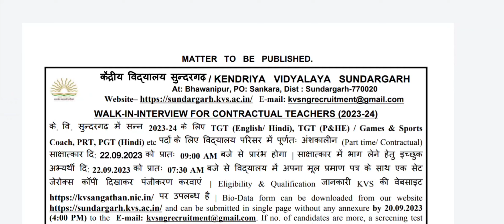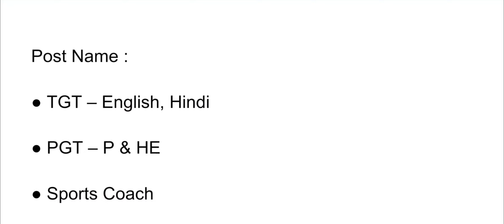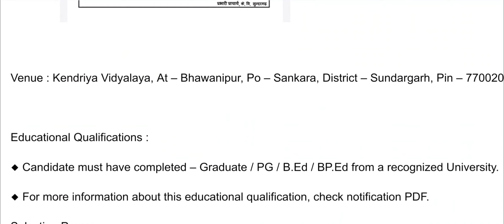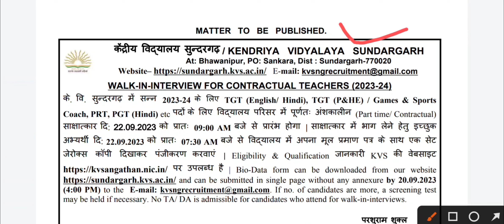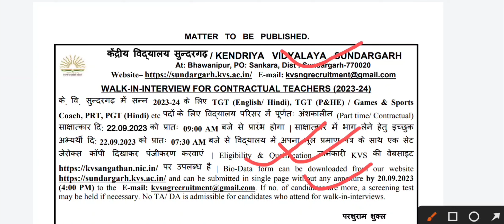Odisha Kendriya Vidyalaya Recquirment 2023 ! kvs teacher recruitment ! odisha latest job ! After job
About this Video : ବନ୍ଧୁମାନେ ନମସ୍କାର ଆଜିର ଭିଡିଓ ରେ କେନ୍ଦ୍ରୀୟ ବିଦ୍ୟାଳୟ ତରଫରୁ ଆସିଥିବା ଶିକ୍ଷକ ନିଯୁକ୍ତି ବିଷୟରେ ସବୁ କହିଚି

Odisha kendriya vidyalaya job